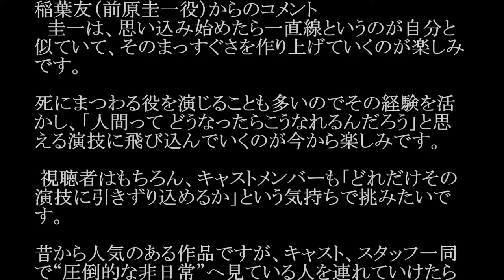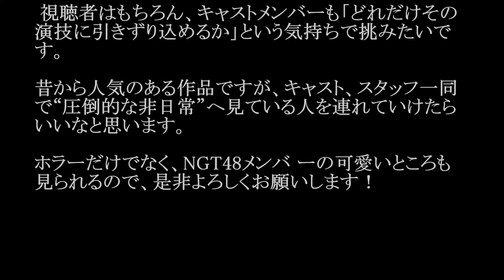NGT48／君はどこにいる？ (ドラマ「ひぐらしのなく頃に」主題歌)#02 JPnews禅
◆PV・MVはコチラから↓
【生配信】BSスカパー！オリジナル連続ドラマ『ひぐらしのなく頃に』ＮＧＴ48主要キャスト発表

ＮＧＴ４８が、新潟市のＮＧＴ４８劇場で公演デビューした１０日、早くもサプライズの洗礼を浴びた。

　初の主演ドラマ「ひぐらしのなく頃に」が、ＢＳスカパー！で５月から放送開始することが発表された。公演終盤にステージが暗転し、後方スクリーンに「主演ドラマ放送決定」の文字が浮かび上がった。出演者はメンバー２６人の中からオーディションで選ぶ。サプライズに動揺したのか、多くのメンバーが無言で画面に見入る中、キャプテン北原里英（２４）は「ビックリしたねぇ」と呼び掛けていた。

　「ひぐらし－」はテレビゲームが原作で、小説、漫画など累計発行部数１０００万部を超える人気ホラー作品。アニメ化もされている。実写ドラマ化は初めてで、全８話が放送される。原作のファンでもある北原は「私も大好きな作品なので、全力で役を狙いにいく」と宣言し、場内を沸かせた。

　原作者の竜騎士０７氏は「『ひぐらしのなく頃に』が連続ドラマとして放送されることが決まり、さらにＮＧＴ４８メンバーの皆さんが出演していただけるということで、大変うれしく思っております」とＶＴＲでメッセージを寄せた。

・ Recommended

お勧め動画

公式
天国への階段
鬼頭桃菜
世界一難しい恋
花は咲く〜アニメスターバージョン〜
エレベーター事故
シンゴジラ
ゴジラ2016
北原遥子
細貝萌
八木莉可子 勇者ヨシヒコ
宇野昌磨
山本功児
mステ
東京島
川栄李奈
金慶珠
金スマ
吉原炎上
朝比奈彩　可愛い トランキライザー　小西真奈美　ラップ モハメド アリ アントニオ猪木モハメド アリ 死去モハメド アリ 訃報モハメド アリ チャンピオン 猪木vsアリ